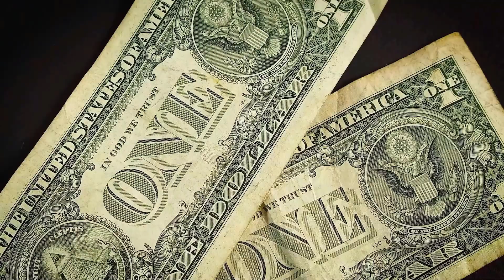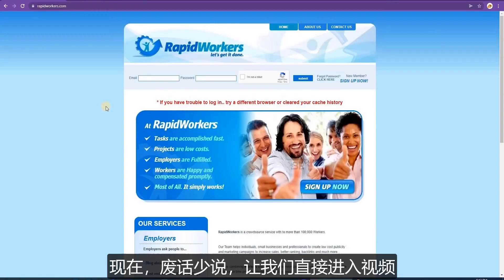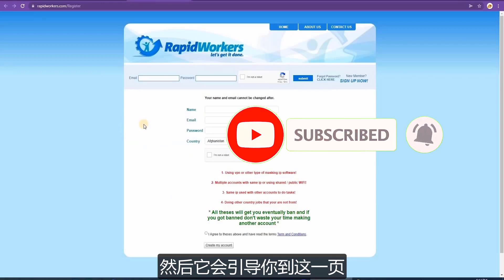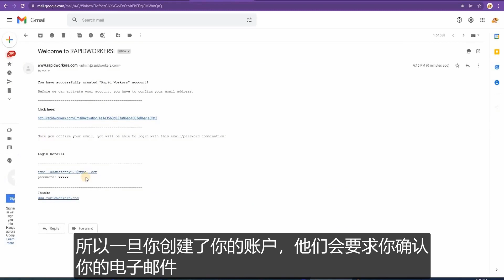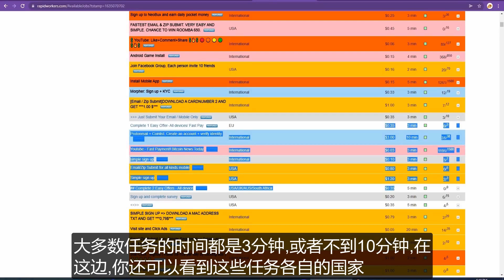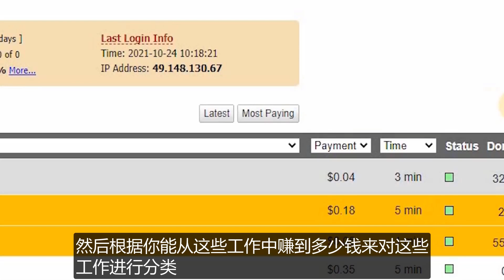网赚项目点赞视频每分钟10美元（5个点赞=65美元）新手小白可做赚钱项目|如何快速赚钱|赚钱最快的方法|手机赚钱|电脑赚钱|自动赚钱|被动收入|点赞赚钱|赚钱APP|在家赚钱副业兼职|躺赚|网络赚钱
公众号：萌祥种树（关注领取网络创业干货实战一本通）永久博客地址
 点击观看其他精彩视频：
网赚项目这个免费机器人让你每天赚$700美元|新手小白可做|躺赚|网赚|手机赚钱|电脑赚钱|赚钱最快的方法|如何快速赚钱|自动赚钱|懒人赚钱方法|BOT赚钱|赚钱的秘密|如何在家创业如何在家做副业兼职

网赚项目点击一次赚$0.73美元巧妙免费赚钱策略新手小白可做|如何快速赚钱|赚钱最快的方法|网赚|手机赚钱|电脑赚钱|自动赚钱|被动收入|联盟行销赚钱|CPA赚钱|在家赚钱副业兼职|躺赚鼠标点击赚钱

网赚项目只听音乐就能赚$2197美元全新赚钱策略新手小白可做|如何快速赚钱|赚钱最快的方法|网赚|手机赚钱|电脑赚钱|自动赚钱|被动收入|听歌赚钱|音乐赚钱|在家赚钱副业兼职|躺赚大学生赚钱上班族赚钱

网赚项目观看YouTube视频每天赚取$600美元轻松新手小白可做|轻松躺赚|网赚项目|网络赚钱|手机赚钱|电脑赚钱|赚钱最快的方法|如何快速赚钱|在家创业在家工作看视频赚钱|游戏赚钱|自动赚钱

赚钱机器每40秒赚$0 60美元仅需免费观看YouTube视频|轻松新手小白可做|躺赚|网赚项目|网络赚钱|手机赚钱|电脑赚钱|赚钱最快的方法|如何快速赚钱|在家创业在家工作在家做副业|大学生兼职

网赚项目免费看谷歌新闻赚钱5180$可拓展如何在家创业被动收入在家做副业赚美元自由职业网络赚钱网络创业文章写作复制粘贴赚钱|网络赚钱网络兼职网络创业|副业赚钱副业兼职|大学生赚钱上班族赚钱|快速赚钱

网赚项目使用免费机器人赚钱每天$500美元巧妙赚钱策略如何在家创业如何在家做副业兼职|网络赚钱|自动赚钱|如何快速赚钱|赚钱最快的方法|懒人赚钱方法|BOT赚钱|赚钱的秘密|大学生赚钱|留学生赚钱

网赚项目每小时赚$300美元全新赚钱策略轻松小白新手可做傻瓜式操作|如何快速赚钱|快速赚美元|赚钱最快的方法|如何在家赚钱|如何在家创业|上班族如何赚钱|大学生赚钱|留学生赚钱|海外赚钱海外创业副业

网赚项目免费看视频赚钱1个$15巧妙策略无需技能新手小白可做如何在家做副业在家创业在家做兼职赚美元|自由职业网络赚钱网络创业|快速赚钱的方法|如何快速赚钱|赚美元|副业赚钱副业兼职大学生赚钱上班族赚钱

网络赚钱项目免费APP每天$600美元新手小白无需任何技能如何在家赚钱如何在家做副业兼职被动收入|网赚|如何快速赚钱|赚钱最快的方法|赚美元自由职业|APP赚钱|最赚钱的APP|大学生赚钱上班族赚钱

赚钱项目1周赚600美元|全自动赚钱|每天10分钟|副业赚钱|在家创业|长期被动收入躺赚

赚钱项目每天200美金全自动软件挂机赚钱实操副业赚钱网络赚钱兼职躺赚(回馈粉丝)

网赚项目每分钟赚$10美元巧妙赚钱策略新手小白可做轻松躺赚如何在家做副业兼职在家创业打造被动收入|网络赚钱项目|赚钱最快的方法|如何快速赚钱|如何快速赚美元|赚美金|大学生如何赚钱|留学生如何赚钱

网赚项目一张图片赚$800赚美元如何免费制作10万美元的NFT被动收入（完整的分步教程）|如何通过NFT赚钱|赚钱最快的方法|如何快速赚钱|如何暴富|如何发财最快|在家赚钱在家做副业兼职|上班族赚钱